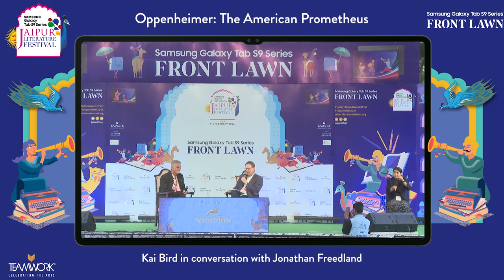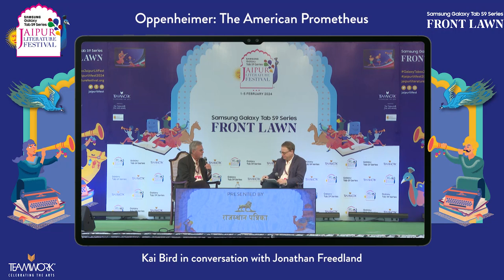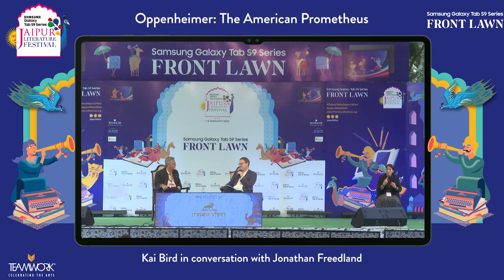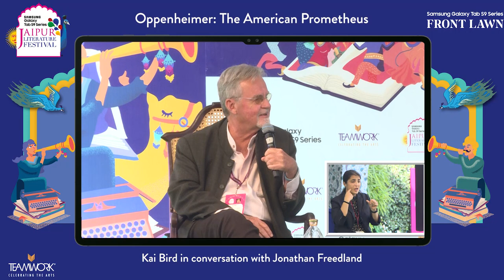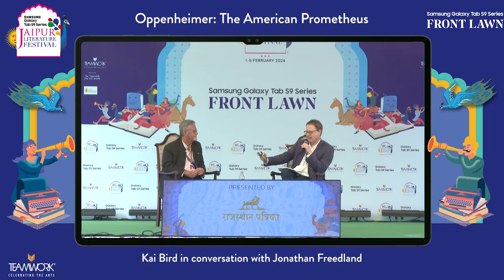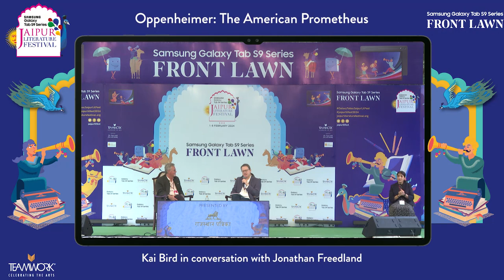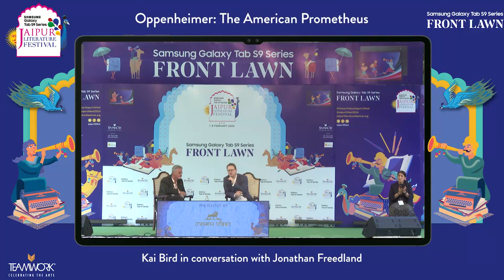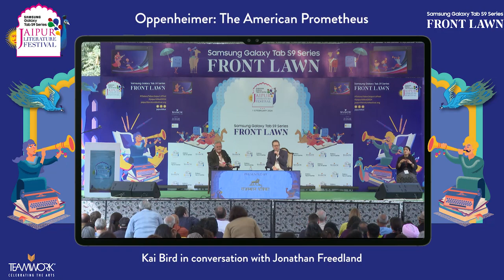Oppenheimer: The American Prometheus | Kai Bird in conversation with Jonathan Freedland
Oppenheimer: The American Prometheus | Kai Bird in conversation with Jonathan Freedland | Samsung Galaxy Tab S9 Series Jaipur Literature Festival 2024

Presented by Rajasthan Patrika

Pulitzer Prize winning writer Kai Bird speaks to historian and writer Jonathan Freedland on his writing life and  literary journey. Co-authored with the late Martin J. Sherwin Bird famously wrote, American Prometheus: The Triumph and Tragedy of J. Robert Oppenheimer, which acted as inspiration for the Chirstopher Nolan’s film, Oppenheimer. He is also known for his writings on United States-Middle East political relations, and his biographies of political figures such as Jimmy Carter.

Kai Bird is a Pulitzer Prize-winning biographer and journalist. He won the Pulitzer Prize for Biography in 2006 for American Prometheus: The Triumph and Tragedy of J. Robert Oppenheimer (co-authored with Martin J. Sherwin). American Prometheus is the basis for Christopher Nolan’s recent film, Oppenheimer. Bird is the Executive Director and Distinguished Lecturer of the Leon Levy Center for Biography at the CUNY Graduate Center in New York City. His book, The Good Spy: The Life and Death of Robert Ames, was a New York Times best-seller and his most recent work is The Outlier: The Unfinished Presidency of Jimmy Carter. His memoir is called Crossing Mandelbaum Gate: Coming of Age Between the Arabs and Israelis and he also authored multiple biographies. His work includes critical writings on the Vietnam War, Hiroshima, Nuclear weapons, the Cold War, the Arab-Israeli conflict and the CIA. He won the National Books Critics Circle Award, the Duff Cooper Prize for History and is an elected member of the prestigious Society of American Historians.

Jonathan Freedland is a Guardian columnist and presenter of BBC Radio 4’s contemporary history series, The Long View. He is a past winner of an Orwell Prize for journalism and the author of 12 books, the latest being The Escape Artist: The Man Who Broke Out of Auschwitz to Warn the World, which became a New York Times bestseller.